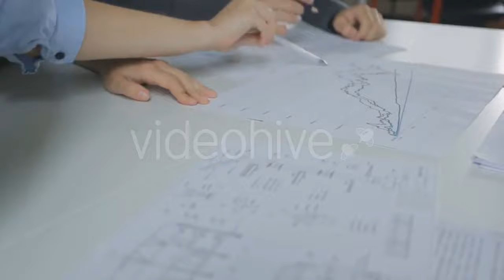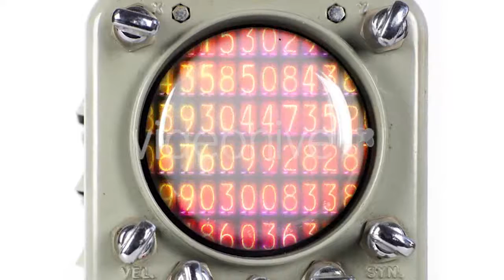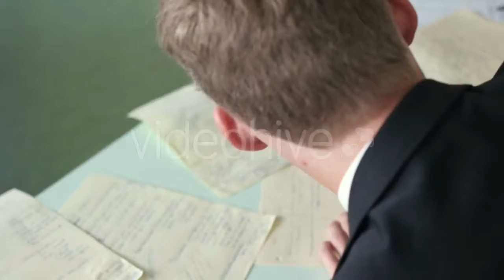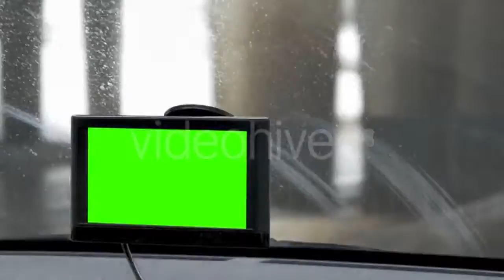There Is Image Of People Discussing Graphics - (business-corporate) Stock Footage | Mega Pack +20